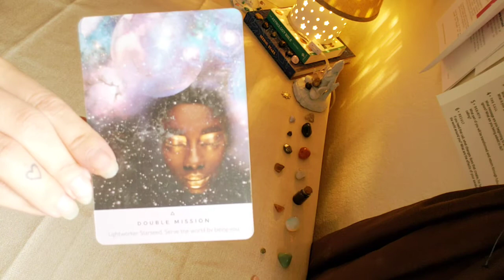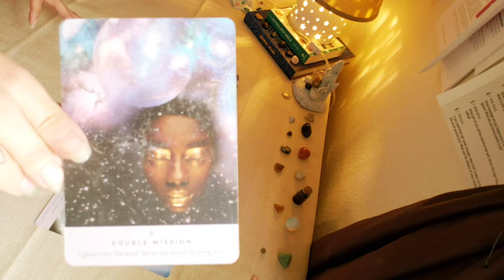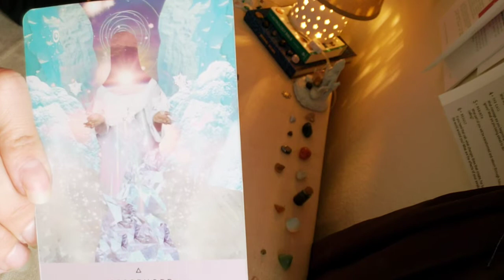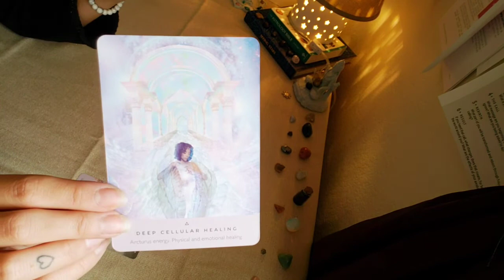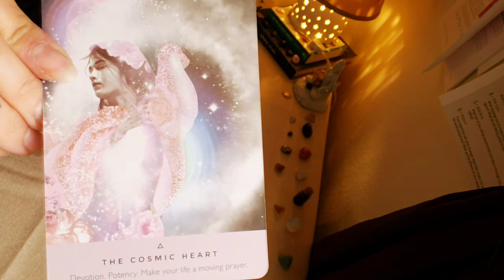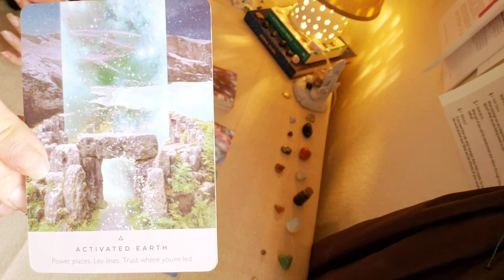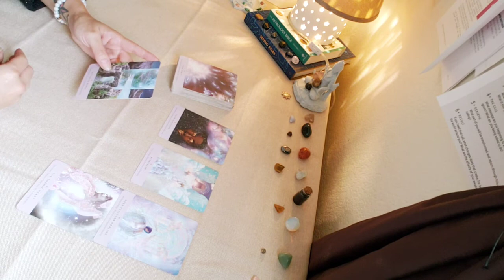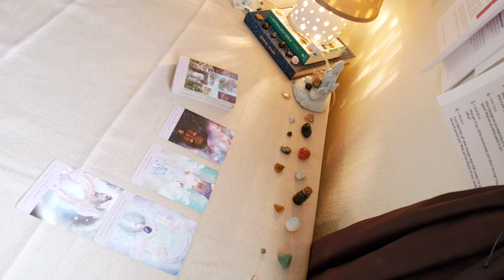Aries ♈ November 2021 Tarotscope 🔮👁✨🧿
November 2021 Tarotscope

✅ Check your sun ☀️, moon 🌙,  and rising ⬆️signs for deeper insights!

➡️Check out the 🎙Soul Deep Podcast🎙on the following platforms:

▪︎Anchor.fm

▪︎Google Podcasts

▪︎Breaker

▪︎Pocket Casts

▪︎Radio Public

Soul Good, Amber Marie, or any of it's contributors are not responsible for ANY choices made in reference to the reading, guidance, and/or coaching received. Please use your own discernment. Seek treatment from a professional for concerns regarding your mental, physical, or emotional health if needed.***